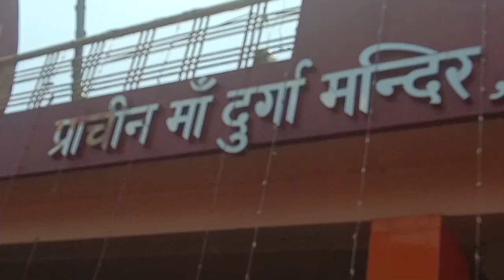Mele Me Bhut 😱 | Prank Vlog | The Team Vlog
भगवान बचाओ 😭 | Village Lifestyle Vlog | The Team  Vlog

Off 😭 |  Daily Vlog |  village lifestyle vlog

Cuit vlog
Daly City vlog
Desi Vlog
dRise Shooting Place | Film Vs Reality | The Team Vlog

pushpa movie vlog
new pushpa movie th
pushpa 2 The
New South movie vlog
Travel vlogs
south Vlogger
New Allu Arjun
Meet with Allu arjun
______________________________________________Pushpa

Your Quiry:-
first vlog
my first vlog in youtube
my vlog
Desi vlog

Frist blog
my first vlog viral
New vlog viral
new vlog
new vlog saurav josi today vlog
new vlog saurav josi
New vlog viral vlogs
New vlog viral video
piyush Joshi today blog
piyush Joshi short today
carryminati today roast
my first love todayfirst
first
first blog
viral blog
new blog
new viral blog
new viral funny blog
blog samay banate gali de Diya
Saurabh Joshi blog
new Saurabh Joshi blog
today Saurabh Joshi blog
Sourabh Joshi first blog
viral blog funny
New vlog viral
new vlog
carryminati today roast
first
first blog
viral blog
new blog
new viral blog
Saurabh Joshi blog
viral blog funny

today blog funny viral
my first blog viral
blog background music
very funny blog
my first blog viral today
YouTube per blog kaise dalen
block kaise banaen
 kaise viral Ho
YouTube first blog
Sourabh Joshi first blog thu
my first block viral Saurabh
kaise banaen YouTube
blog mein Aaj to maja hi a blog
   kaise dalen YouTube par
blog background music
very funny blog
block kaise banaen
 kaise viral Ho
YouTube first blog